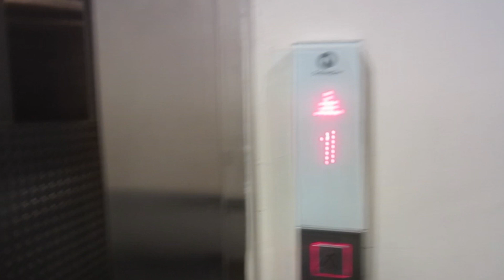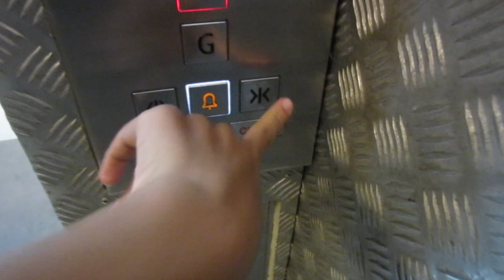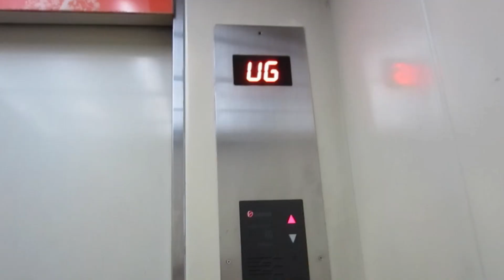Schindler service 3 elevator at Pondok Indah Mall 1, Jakarta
A Schindler service 3 elevator located at beside HOP HOP, and the elevator is semi public because this is a open service elevator and near. The capacity is use a passenger elevator as use service elevator, but average it's for employe, cleaner, or taxi bike. The arrow elevator is kinda weird at Up button because some light LED is broken so it's look like arrow, but the down button is full led. I don't felt like the door speed it's like freight elevator.

Gear type: Gearless traction
Machine room type: MRL
Model/Fixture: 3300 AP/FIGS
Capacity: 1000Kg/13 Person
Floor served: G, 1, 2
Year install: 2013
Modernized/Replace: -
History: Original

Rating film: 5/5
Taken date: 19 August 2023
Device: Canon Ixus 220 HS